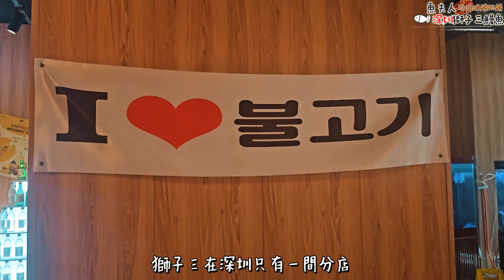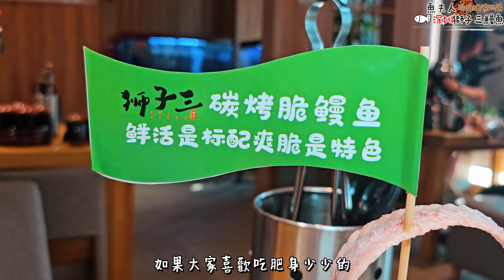🐟鰻魚控必看！深圳獅子三活烤鰻魚店到底有幾好食？😋| 牛X竟然係隱藏美食?? 挑戰味蕾 一試難忘❗ |團購價人均¥100都唔洗❗炭烤脆鰻✦厚切牛舌✦人參牛排✦金槍魚魚子拌飯✦海鮮餅 【🐟魚夫人遊深圳】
魚夫人分享深圳獅子三的用餐體驗, 位於南油站, 建議大家網上買團購會更優惠!!
📍南海大道2088號信和購物廣場四樓（北外觀光電梯直達,星巴克旁邊電梯）

00:00 獅子三活烤鰻魚
00:23 交通方法
01:03 環境介紹
01:38 用餐體驗
02:33 人參牛排 ❤️❤️❤️
03:14 厚切牛舌 ❤️❤️❤️❤️
03:50 金槍魚魚子拌飯 ❤️❤️❤️
04:43 炭烤脆鰻 ❤️❤️❤️❤️❤️

✧魚夫人whatsapp群組一群🛵✦ (主要分享電瓶車資訊)

✧魚夫人whatsapp群組二群🦞✦ (主要分享美食, 酒店, 各種優惠)

✧魚夫人wechat群組一群🏠✦ (主要分享深圳生活及租屋等資訊)
⇾群組已滿, 請先加入whatsapp群組二群, 我再拉大家入群

# 100件瘋狂事
🔸挑戰3天不睡覺
🔹3個月籌備沖繩婚禮
🔸一個人澳洲跳傘
🔹一個人大堡礁潛水
🔸一人遊台灣
🔹一人遊韓國
🔸一人遊清邁
🔹一人遊法國
🔸一人遊澳洲
🔹一人遊莫斯科
🔸一人遊日本
🔹一人遊深圳
🔸深圳買電瓶車
🔹深圳iFLY室內跳傘
🔸舉辦深圳電瓶車聚

📣 訂閱及關注♣,.*。🐟魚夫人MsFish,.♣,.*。
🔔按小鈴檔 咁隨時收看最新影片
📣每周發佈新片

💖➣西瓜視頻: 疯狂的鱼夫人
💖➣小红书: 香港疯狂的鱼夫人
🖤➣抖音: 香港疯狂的鱼夫人
🤍➣影音號: 香港疯狂的鱼夫人
💜➣微博: 疯狂的鱼夫人
💙➣wechat: fishlady0328
⋆⭒˚.⋆無中介, 可直接聯絡 （必須能接受好評及差評）⋆⭒˚.⋆